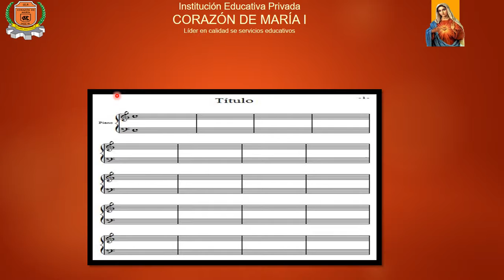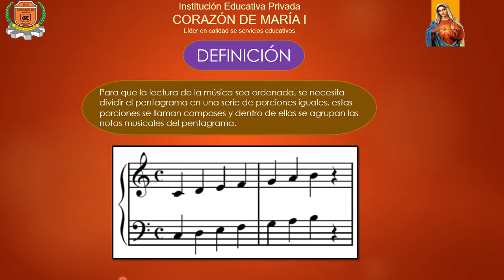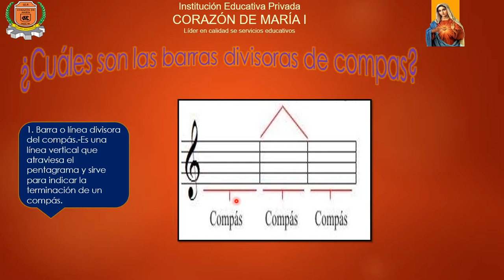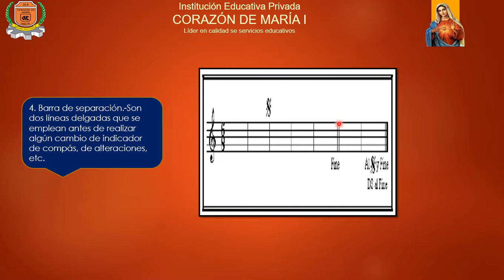EL COMPAS EN A MÚSICA